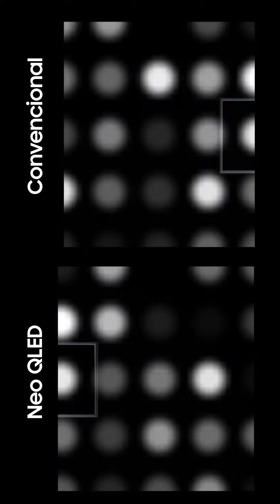Neo QLED - Todas las funciones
NEO Qled sácale el máximo partido a cada día 🎬🎭✅